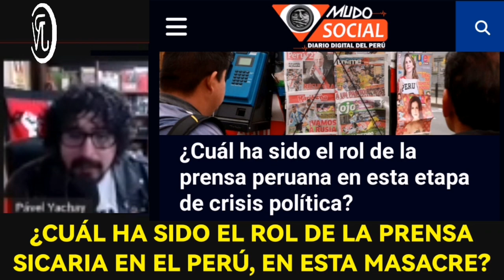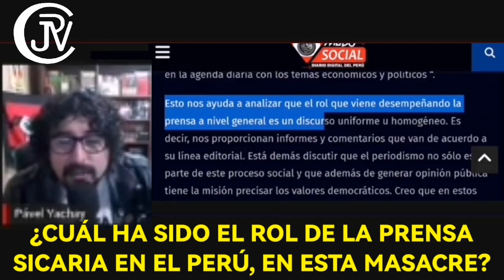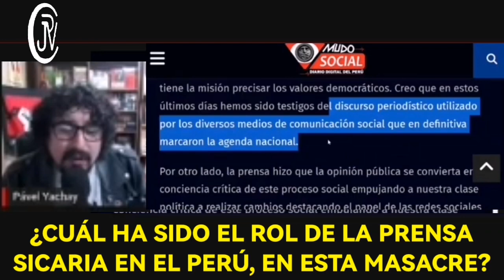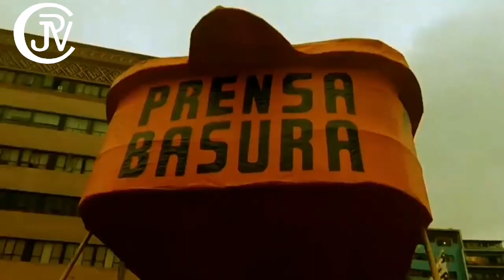CUÁL HA SIDO EL ROL DE LA PRENSA SICARIA SOBRE EL ASESINATO A MANSALVA DE LOS HERMANOS AYACUCHANOS?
¿Cuál ha sido el rol de la prensa peruana en esta etapa de crisis política?

Guillermo Raúl Huamani Paco – Periodista y Docente Universitario

Describir el rol del periodismo en estas circunstancias es muy complejo. Sin embargo, en este contexto, es preciso recordar que la información es un derecho de la sociedad por lo que se hace necesario recordar el compromiso que tenemos los profesionales de la información a la hora de dar a conocer los hechos y acontecimientos. Antes de dar mi punto de vista sobre el papel del periodismo en estos momentos difíciles para nuestra democracia, me gustaría citar a la periodista Alicia Cytrynblum, especialista en tema sociales, cuando señala que “… un periodismo que asume su papel como protagonista de los procesos sociales y reflexiona sobre su responsabilidad en los mismos. Su objetivo principal es que la comunicación sirva para generar un mejor diálogo entre los distintos actores de la sociedad. La estrategia para conseguirlo es jerarquizar el eje social en los medios de comunicación y explorar su articulación en la agenda diaria con los temas económicos y políticos “.

Video: PávelYachay
Canción: Cristian Vergara